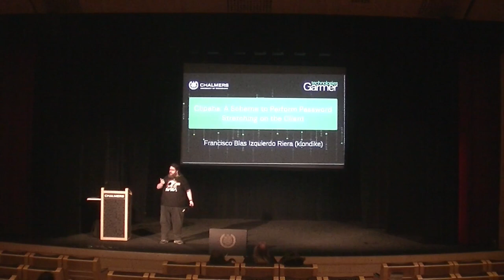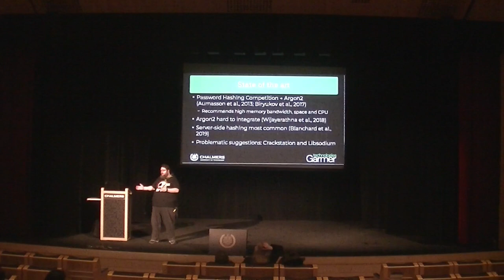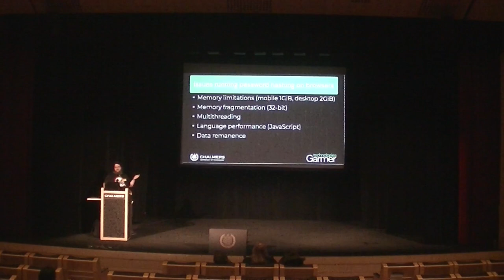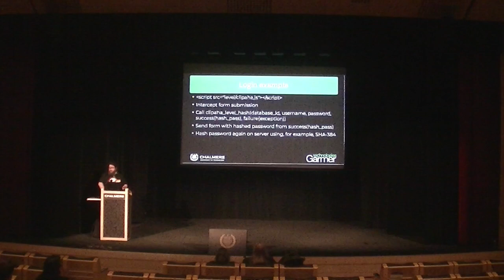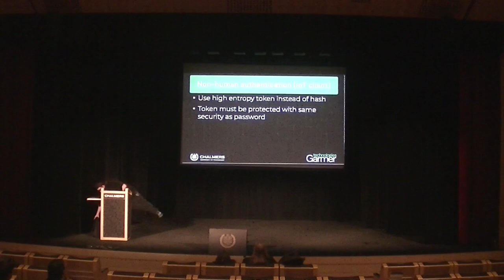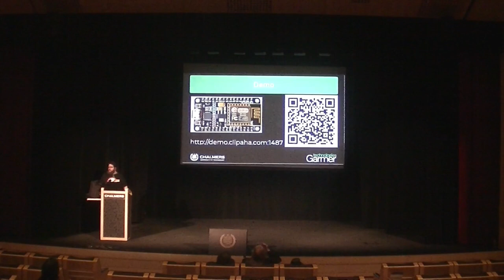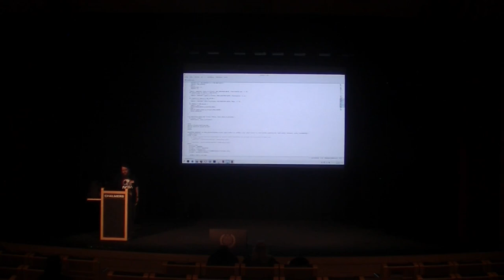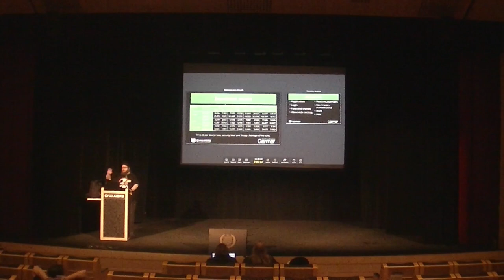Clipaha: a free software library to move password hashing to the client - klondike